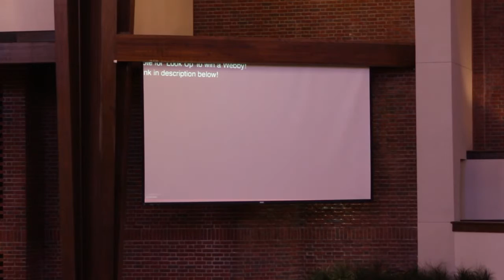Hal Craig 4/17/2016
Encouraging Words class at Homewood Church of Christ with Hal Craig on 4/17/2016.